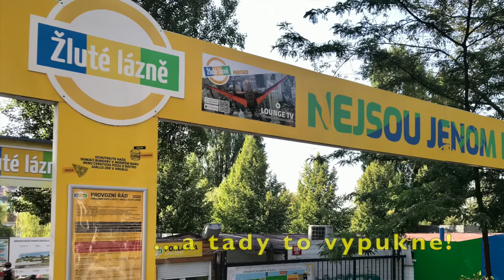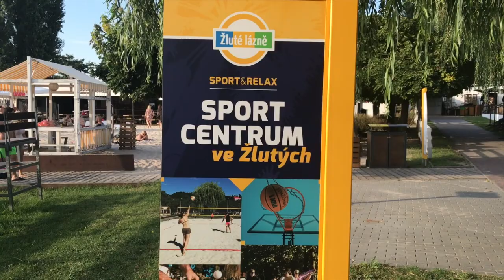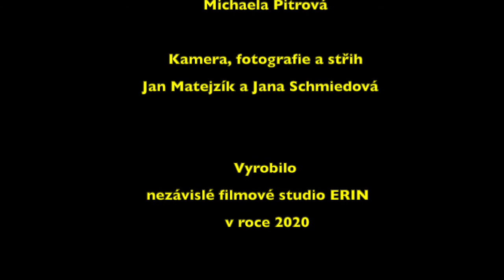20200813 Praha Zlute lazne